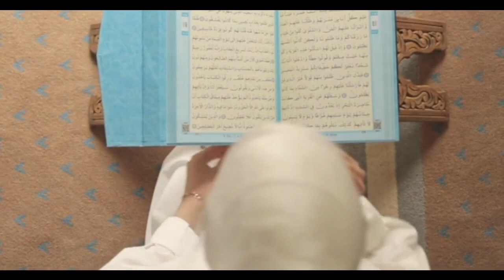Camel Qurbani 2024- Bakra Eid Camel Qurbani - Ont ki Qurbani On Eid - Camel Qurbani Eid 2024 Live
Camel Qurbani 2024- Bakra Eid Camel Qurbani - Ont Qurbani On Eid - Camel Qurbani Eid 2023 Live Sacrifice of a camel ऊँट की बलि ذبيحة الجمل
Camel Qurbani 2024- Bakra Eid Camel Qurbani - Ont Qurbani On Eid - Camel Qurbani Eid 2023 Live Khichi Studio
Camel Qurbani on eid Ul Azha
 Ont ke qurbani eid ul adha new video
camel qurbani 2023
White Camel Qurbani
camel qurbani 2023 camel qurbani in saudi arabia youtube
how many shares in camel qurbani in islam Dangerous Camel Qurbani
Qurbani,Camel Eid ul adha 2023
Qurbani 2023
Eiduladha2023
,My Camel Qurbani on Eid-ul-adha 2023 Today Dangerous Camel Qurbani 2023
,ont ke qurbani,ont qurbani 2023
ont eid qurbani
camel ki qurbani 2023 ki,
camel qurbani 2023 eid,
camel qurbani mandi 2023 lahore,
camel attacks woman,
camel and cow qurbani 2023,
camel animal,
camel breeding,
camel birth,
camel baby videos,
camel crying during qurbani,
camel crossing,
camel cutting eid 2023,
camel crying after eating snake,
camel camel dance,
camel chasing man around car,
camel dikhao,
camel delivery,
camel eating snake,
camel eating snake video,
camel eating grass,
camel eating watermelon,
camel funny,
camel farm,
camel farming in pakistan,
camel full qurbani mandi 2023,
gujranwala camel mandi 2023,
camel hair cutting,
how camel breeding,
how to milk a camel
sohrabgoth_mandi _karachi
cow mandi,
cow farm,
cow,
camel,
qurbani cow,
qurbani camel,
bull,
eid bull,
eid cow,
the biggest bull,
chnology
brahman bull,
biggest brahman,
red brahman,
brahman rojo,
cow video,
bull video,
biggest bull,
enormous bull,
cow farming,
brahman breeding,
wild life,
camel,
camel recipe,
arabic camel recipe,
camel meat,
camel recipes,
camel meat recipes,
camel roast,
how to cook camel meat,
camel meat recipe,
arabic food recipes,
camel meat curry,
camel video,
biggest bull in bangladesh,
biggest bull of every breed,
biggest bull 2021,
biggest bull in the world in hindi,
biggest bull breed,
biggest bull breed in the world,
biggest bull breeds in india,
biggest bull riding bull,
biggest buffalo bull,
biggest bull cow,
biggest bull competition,
biggest charolais bull,
biggest chianina bull,
biggest bull cow in the world,
biggest bull ever,
biggest bull farm,
biggest bull farm in pakistan,
biggest bull farm in the world,
biggest bull farm in bangladesh,
biggest bull farm in india,
biggest gir bull,
biggest bull horns,
biggest jafarabadi bull,
biggest jump red bull rampage,
biggest longhorn bull,
biggest bull malayalam,
biggest bull of the world,
biggest bull of pakistan,
biggest bull of 2023,
biggest bull of every breed in the world,
biggest bull of india,
biggest bull pakistan,
biggest bull price,
biggest sibbi bull in pakistan,
pakistani biggest bull,
biggest bull rider ever,
biggest bull rider,
biggest bull run in india,
biggest bull ring in the world,
biggest bull riding events,
biggest bull riding event in the world,
biggest bull shark,
biggest bull species,
world's biggest bull,
qurbani bull,
biggest bull in the world,
biggest bulls in pakistan,
biggest bulls of every breed,
biggest bulls of every breed in the world,
biggest bulls in india,
biggest bulls in hindi,
biggest bulls ever,
biggest bulls in america,
biggest bulls of all time,
biggest bulls fighting,
biggest horn bull,
biggest bull in hindi,
biggest heavyweight bulls,
biggest bull in pakistan 2021,
biggest bull in kerala,
biggest bulls of the world,
biggest bulls of pakistan,
biggest bulls of india,
bull with the biggest horns,